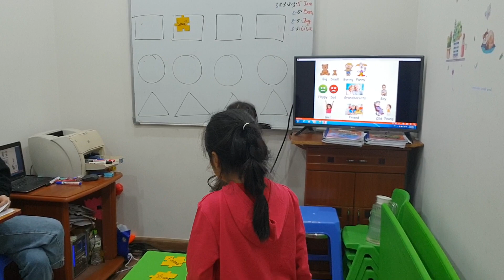Matching game - Lily, Rosé - Ms Jenny's class